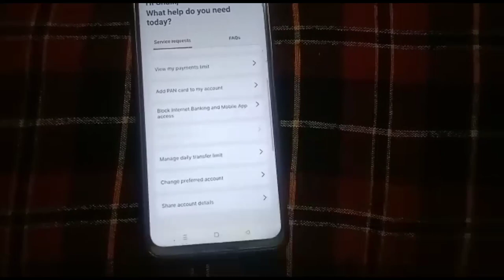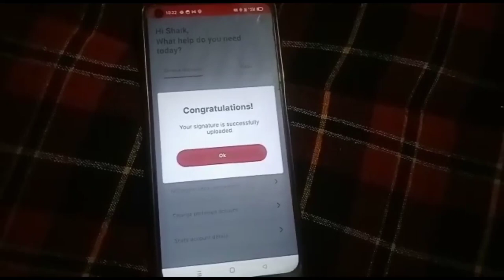idfc first bank / signature upload kare